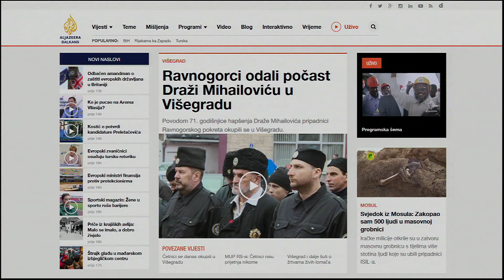SANEL KAJAN - AL JAZEERA VIJESTI